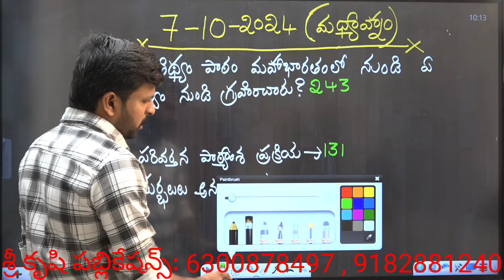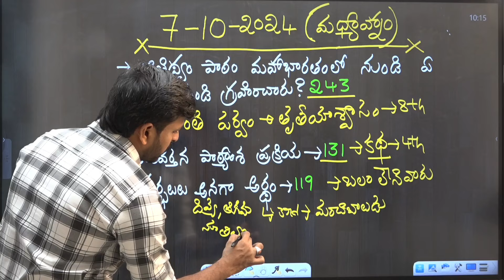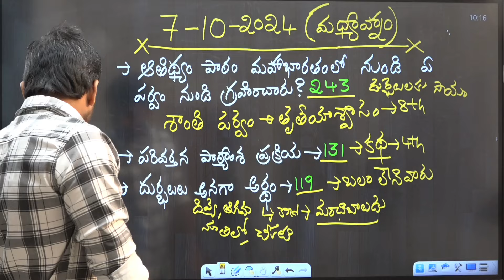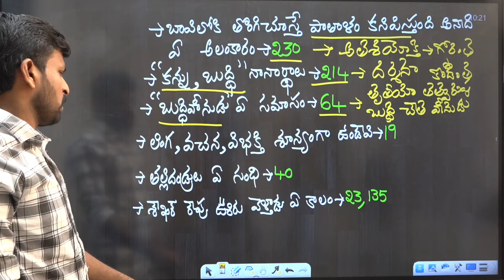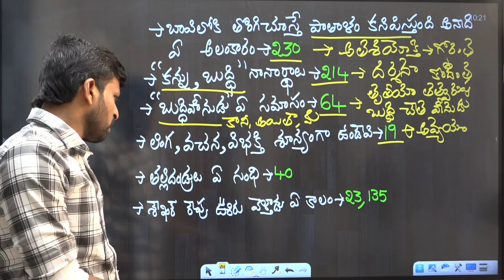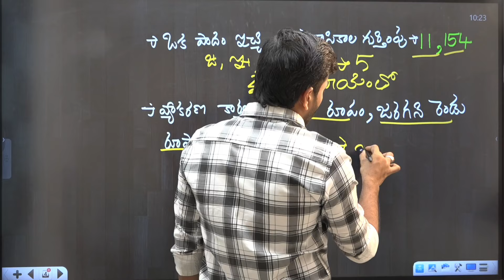7-10-2024 మధ్యాహ్నం టెట్ లో వచ్చిన తెలుగు ప్రశ్నలు వాటి సమాధానాలు||Today afternoon tet exam bits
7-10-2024 మధ్యాహ్నం టెట్ లో వచ్చిన తెలుగు ప్రశ్నలు వాటి సమాధానాలు||Today afternoon tet exam bits|tet